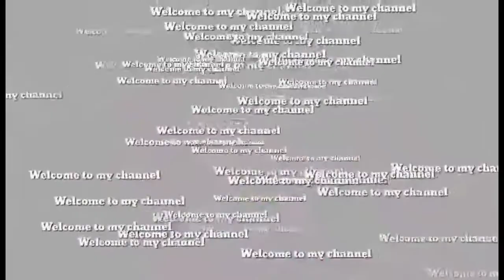Family of Percy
Children are one of the greatest lessons in happiness, constantly challenging us to enjoy the moment, as the next one will not be the same.